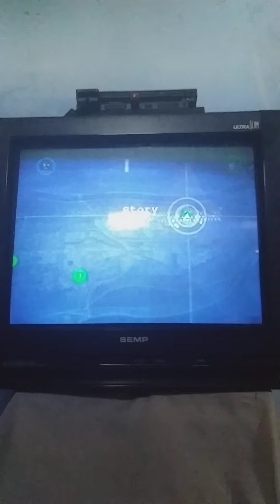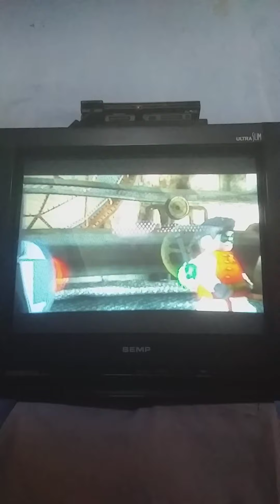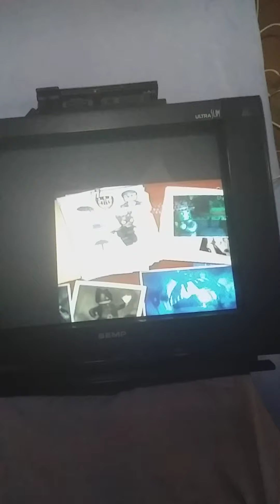LEGO Batman the videogame- #9 zoos company [companhia no zoológico] ( homem morcego)